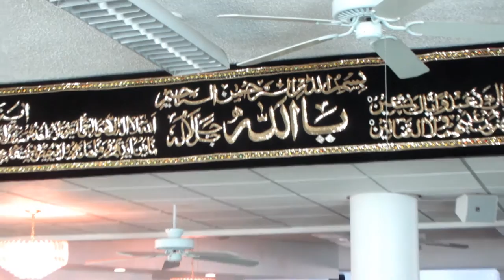Great Canadian Mosque Trip - Islamic Association of Saskatchewan, Saskatoon Walkthrough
An inside look at the Islamic Association of Saskatchewn, Saskatoon at 222 Copland Crescent, Saskatoon, Saskatchewan S7H 2Z5

The Great Canadian Mosque Trip
"One Canadian, one country, one mosque at a time"